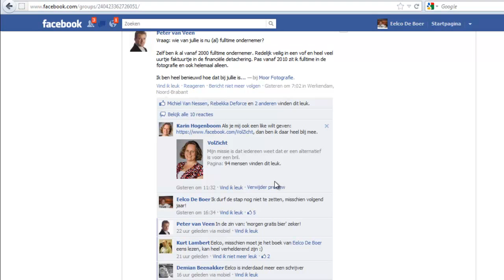Wat Is Het Meest Geschikte Moment Om Fulltime Ondernemer Te Worden?